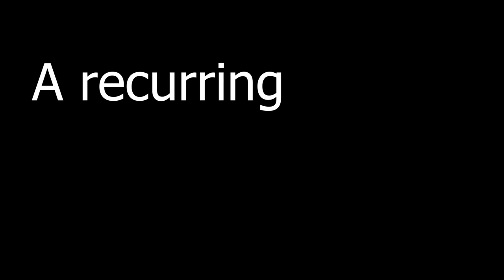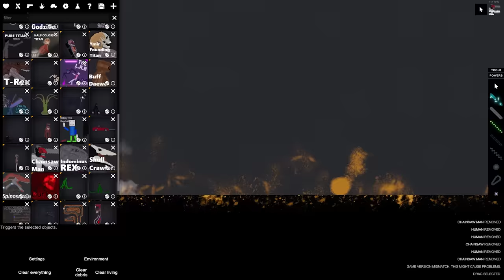People Playground Chainsaw Man..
Is it man? or is it chainsaw? or boff?